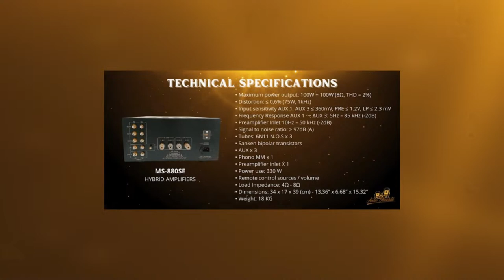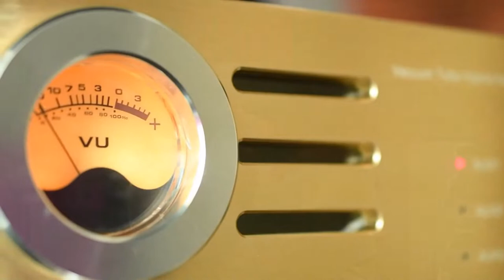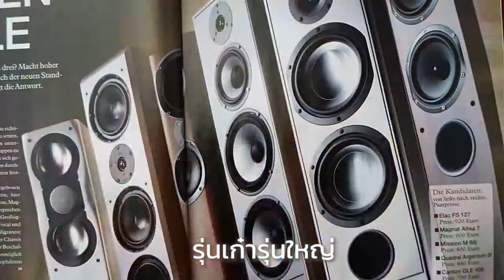🔴 [LIVE] กรุแตก! PIER AUDIO แอมป์ Hybrid ราคาพิเศษที่สุด เสียงดีสุดๆ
ปรีหลอด Nos และแอมป์แบบ Solid Stage เล่นได้ครบทุกย่านเสียง ทุกแนวเพลง
กำลังขับสูงถึง 100 วัตต์/ข้าง
Pier Audio แบรนด์ฝรั่งเศส ที่ยุโรป ขายกันอยู่ที่ 80,000กว่าบาท
เมืองไทย 79,000 หรือลดแล้วก็ 59,900บาท
แต่พิเศษ กรุแตก! ราคาเพียง 37,000บาท เท่านั้น จำกัดพิเศษแค่เพียง 3 ตัว ครับ